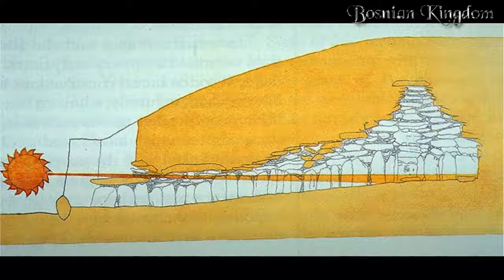Newgrange: Jedna od najstarijih očuvanih građevina na svijetu